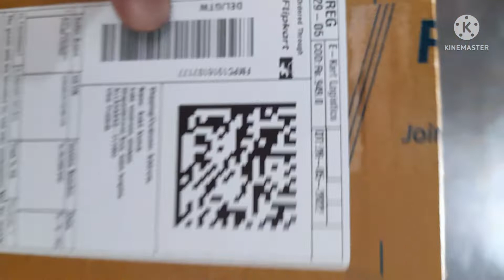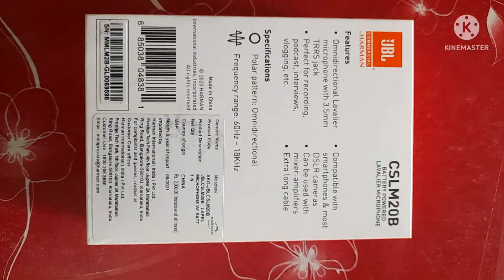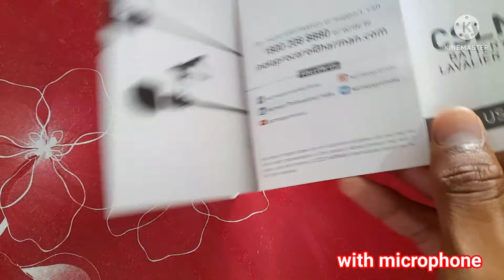jbl microphone unboxing || unboxing video of jbl microphone || bhaskar raj motivation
jbl microphone || jbl commercial CSLM20B omnidirectional lavalier microphone
👉 JBL Commercial CSLM20B Omnidirectional Lavalier Microphone with Battery for Content Creation, Voice over/Dubbing, Recording, black, small